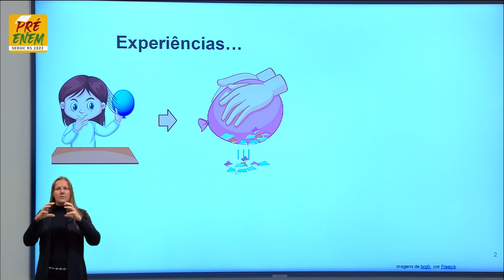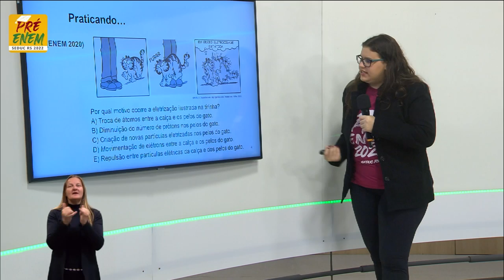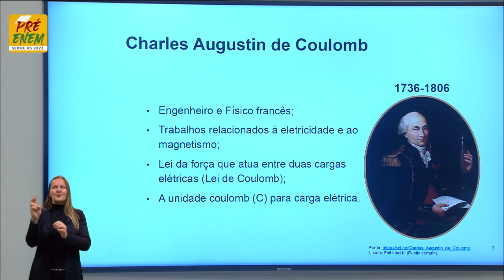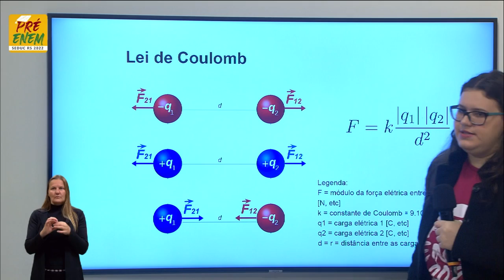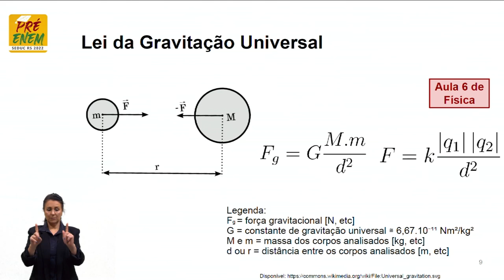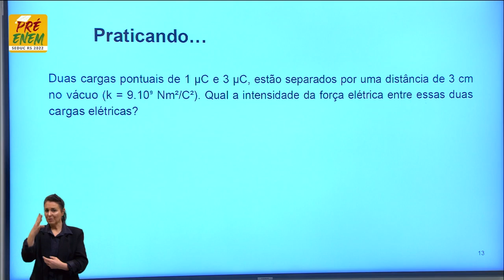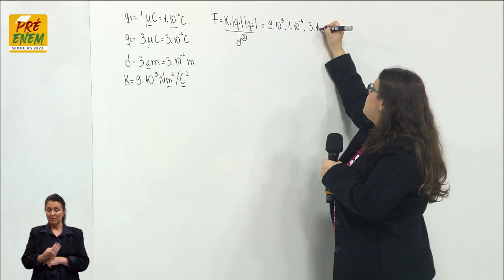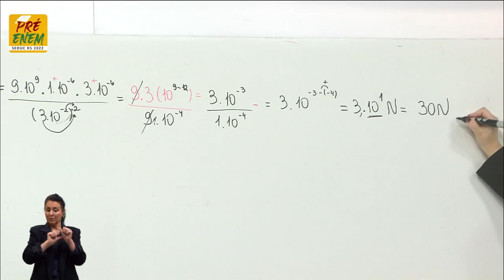Pré-Enem 2022 - Física - Aula 18 - Força Elétrica - 20 07 2022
O QUE VOCÊ ENCONTRA NESSE VÍDEO:

Aula de Física com a Profª Larissa Carniel da Silva sobre o tema “Força elétrica”. ⬅️🚗